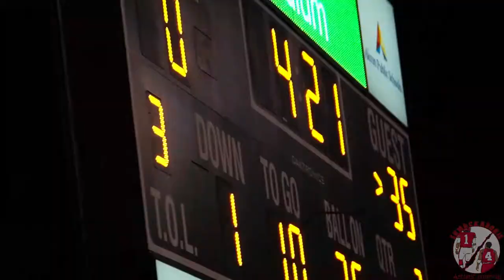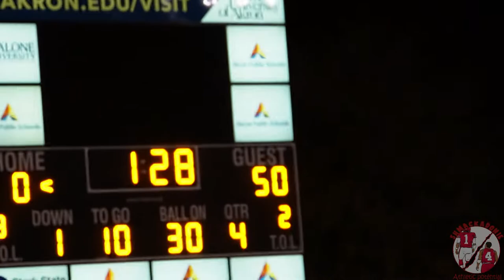50-0 BLOWOUT BY HIGH SCHOOL FOOTBALL TEAM (BUCHTEL VS FIRESTONE)